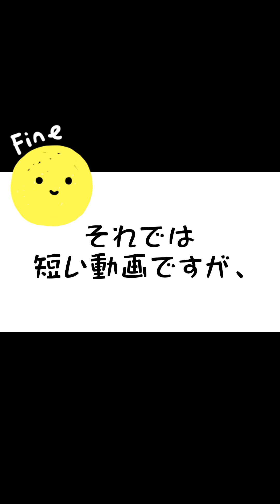【予言していた！？】YouTubeを始めるなんて思わなかった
♯クリスマスパーティー♯予言♯予知能力♯YouTube始める